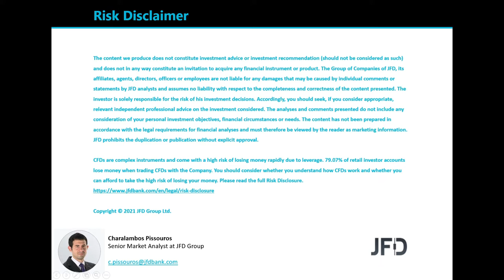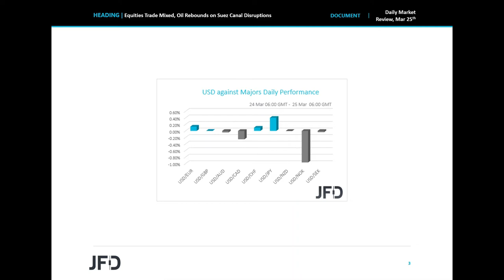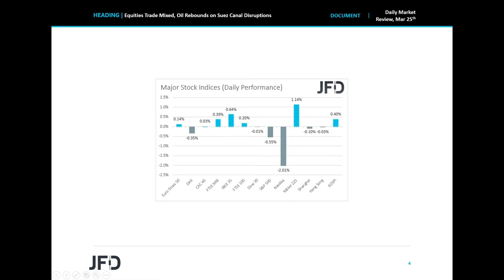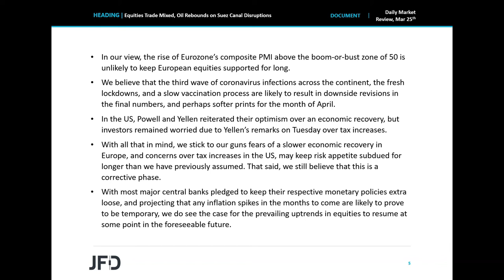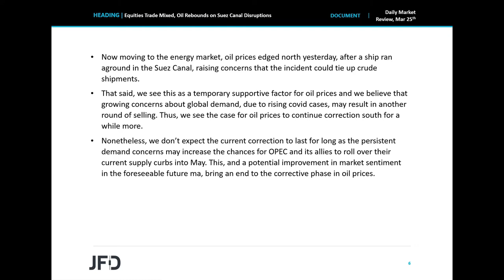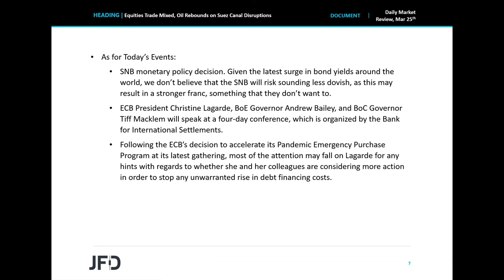Daily Market Review: Equities Trade Mixed, Oil Rebounds on Suez Canal Disruptions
EU shares gained somewhat yesterday as Eurozone’s preliminary PMIs showed a return into expansion. That said, appetite softened during the US session, with Nasdaq losing the most among Wall Street’s main indices. In the energy market, oil prices edged north yesterday, after a ship ran aground in the Suez Canal, raising concerns that the incident could tie up crude shipments.